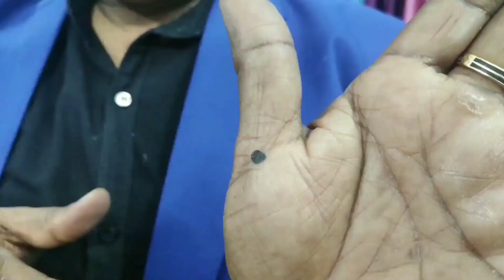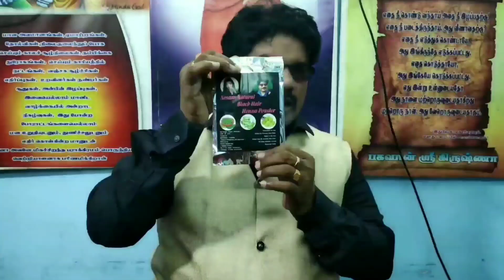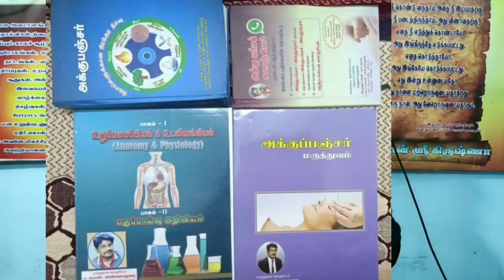Face Oedema | Throat Problems | Only On Su Jok Point | முக வீக்கம் | தொண்டை பிரச்சினைகள்